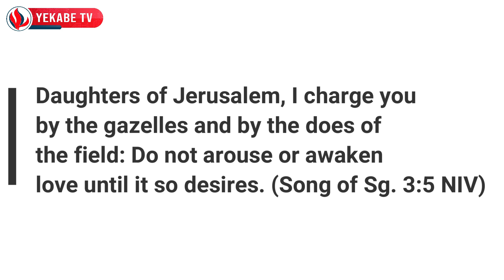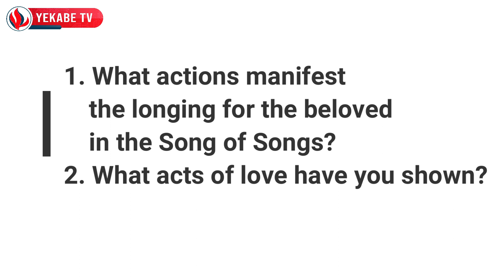DAILY SPIRIT FOR YOUTH 185 - THE ART OF LOVING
Based on Song of Songs 3:1-11.